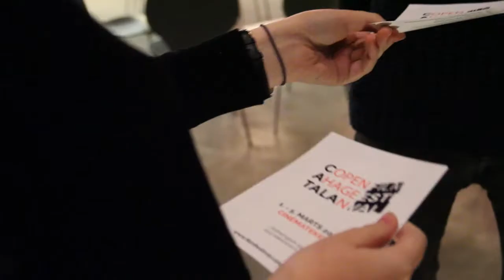Copenhagen Catalan Film Festival - Teaser 2017